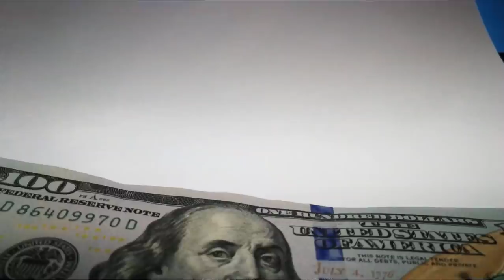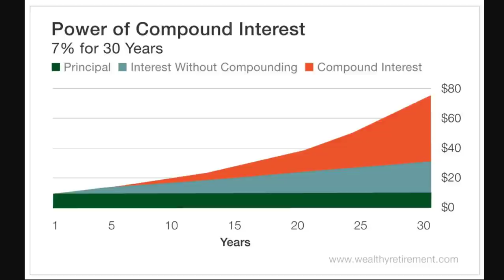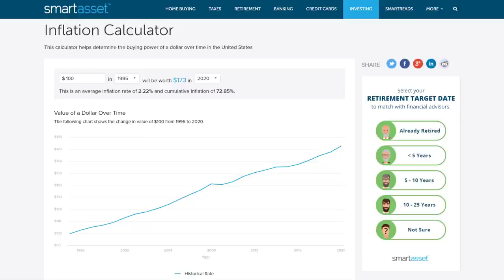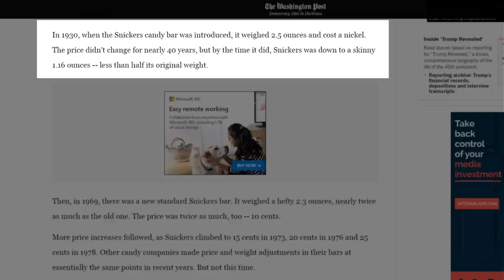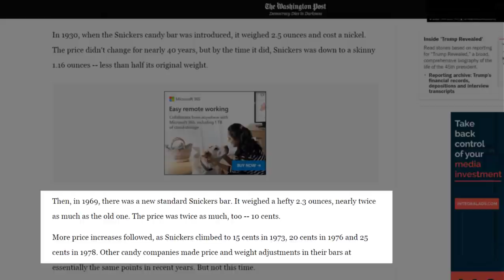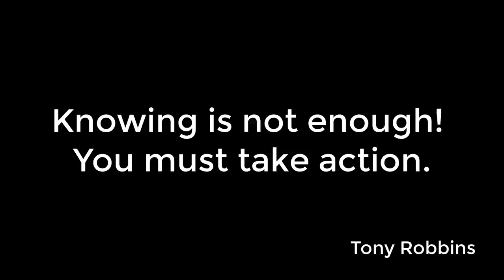What I learned watching 1,000 hours on youtube about money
Financial literacy is not taught in our public schools. Apart from reading finance books and blogs, youtube has proven for me to be the best video repository for financial education. In this video, I share what I learned watching 1,000 hours on youtube about money.